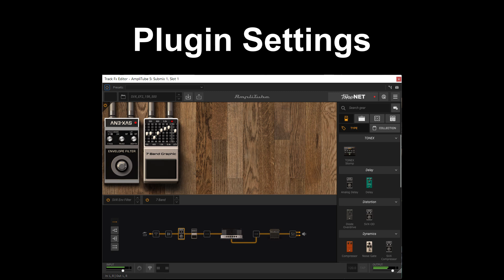Lionel Richie - You Are | Isolated bass track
Lionel Richie - You Are | bass cover

Isolated bass track

My Gear

Tagima 4 strig Bass Memphis Series
.40 SG string set
Tortex  Flex 1.14 mm Pick
MRC Classic Series 3m cable P10
Fender Bassman Preamp circuit board
Mosky Mini C4 Compressor Pedal
Zoom U-22 USB Interface
Bass VST Plugin Amplitube by IK Multimedia (free edition)

Lyrics

Baby you'll find
There's only one love
Yours and mine
I've got so much love

All I want is to hold you
Let me show how much I love you baby (show you)
I don't mind and I don't mind (loving you)
Girl I love you
There's no one above you

You are the sun
You are the rain
That makes my life this foolish game
And I'd do it all again and again

Tell me it's true
I can't believe you do what you do
And my love you'll see
We'll stay together, just you and me

Only you (know me)
Tell me how to love you baby (show me)
I don't mind and I don't mind (tell me)
Always thinking of you

I know you know the way I feel
And I need your love for always
'Cause when I'm with you
I fall in love
Again and again and again, baby.

You are the rain, baby